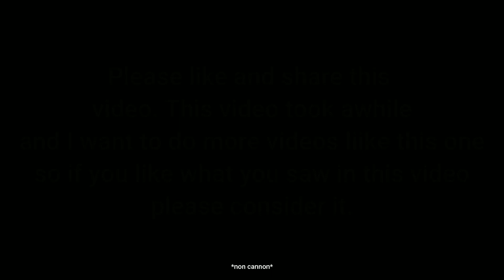Seek's Origin Story | Doors Short Film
Hope you like this video :) @RediblesQW DO YOU CONSIDER THIS... CANNON?

eeeeeeeeeeeeeeeeeeeeeeeeeeeeeeeeeeeeeeeeeeeeeeeeeeeeeeeeeeeeeeeeeeeeeeeeeeeeeee

No discord link this time cus i want you to share the video to mom, dad, dog, sister, and many other